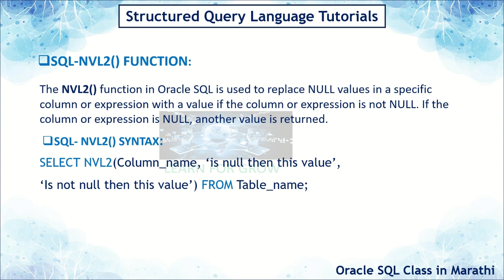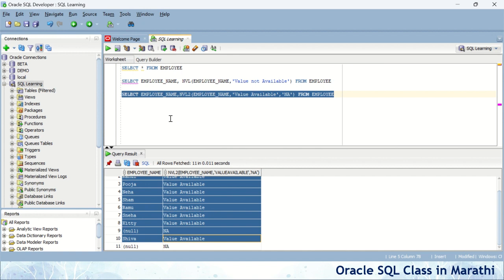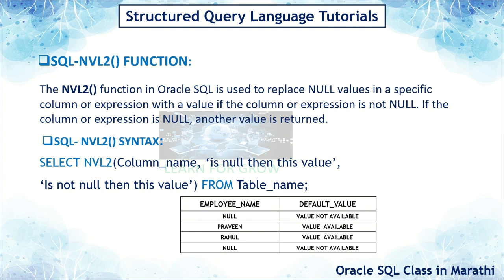SQL String Functions PART-6 | NVL & NVL2| Data analysis | SQL in Marathi | Learn for grow | Class-28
आवश्यकता असलेल्या डेटा विश्लेषणाच्या क्षेत्रात NVL() आणि NVL2() फंक्शन्सचा महत्त्व आहे. या दोन फंक्शन्स ओरेकल SQL डेटाबेसमध्ये मूळपूर्वी प्रदान केलेल्या आदर्श विशेषतें आहेत. या फंक्शन्सचा उपयोग करून आपल्याला डेटा सफलतेने विश्लेषण करण्यात मदत होऊ शकते.

NVL() फंक्शन एका स्ट्रिंग किंवा एका व्यक्तिचे मान उपलब्ध नसल्यास, त्याच्या स्थानावर दिलेल्या मानाचा प्रतिस्थापन करते. उदाहरणार्थ, जर एका कॉलममध्ये NULL मूल्य असेल, तर NVL() फंक्शनसह त्या NULL मूल्याची स्थानिक संदर्भातील एका ठराविक मूल्याचा वापर केला जातो.

NVL2() फंक्शन हे NVL() फंक्शनच्या वापराने बरोबर आहे, परंतु इथे आपल्याला एका स्थितीतील दोन पर्याय उपलब्ध असतात. जर साध्य असेल, तर पहिला पर्याय वापरला जातो, आणि जर असेल तर दुसरा पर्याय वापरला जातो.

या विषयाचे उदाहरण आपल्याला Oracle SQL Developer सारख्या व्यावसायिक परिसरात वापरता येतील. आपल्याला एका तालिकेत नाहीतर कॉलममध्ये NULL मूल्य असल्यास, NVL() किंवा NVL2() फंक्शन्सचा उपयोग करून त्या अद्यावत वापर करण्यात येईल.

या व्हिडिओमध्ये, मूल्याची सिद्धता आणि त्याचा अनुप्रयोग स्पष्टपणे दाखवण्यासह संबंधित SQL आणि ओरेकल डेव्हलपर सर्व्हरवर कसे असेल हे उपयोगकर्त्यांना सांगितले जाईल.

The importance of NVL() and NVL2() functions is paramount in the field of data analysis where dealing with incomplete data is common. These functions are fundamental features provided in the Oracle SQL database. Utilizing these functions can aid in successful data analysis.

The NVL() function replaces a null value with a specified alternative value in a string or a person's name. For example, if a column contains a null value, the NVL() function replaces it with a predetermined value in the local context.

The NVL2() function is similar to NVL(), but it offers two options in a given scenario. If possible, the first option is utilized, and if not, then the second option is chosen.

Examples of these concepts can be demonstrated effectively using tools like Oracle SQL Developer in professional environments. Applying NVL() or NVL2() functions to columns within a table where null values exist can enhance the efficiency of data processing.

In this video, clarity regarding the functionality and application of these functions will be provided along with practical demonstrations on SQL and Oracle Developer servers, enabling users to understand how to effectively utilize them in their analytical tasks.

Timestamp
00:00-Intro
00:12-SQL- STRING FUNCTION  MODUL-28 INTRO
00:54-SQL-NVL() FUNCTION with SYNTAX and practical execution
04:23-SQL-NVL2() FUNCTION  with SYNTAX and practical execution
07:02-Outro